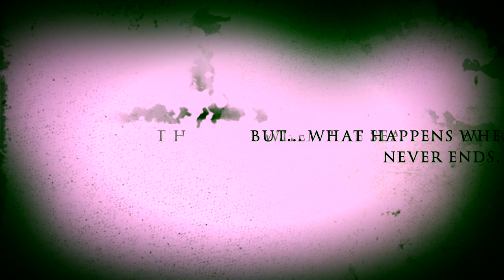Aries Season OFFICIAL Trailer | starring Jenna Marbles & Julien Solomita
** UPDATE:
JENNA REACTED TO THIS VIDEO!! DED

Every year from March 21st to April 19th it’s their time to shine.
But what happens when Aries season never ends.
Based on the True events of an out of control Aries (Julien Solomita) and a beyond frustrated Virgo (Jenna Marbles) comes ... ARIES SEASON

Made this in a friendly competition and thought why not upload it here 😂 ENJOY